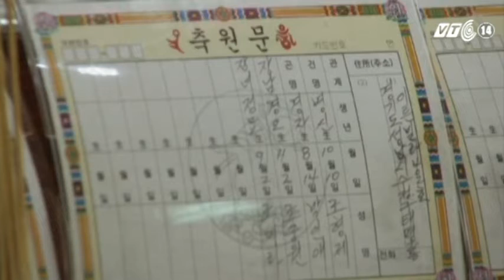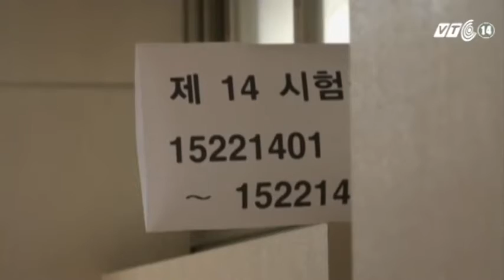(VTC14)_Phụ huynh Hàn Quốc tìm đến lời khuyên từ thầy bói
(VTC14) - Áp lực thi cử luôn là câu chuyện rất nóng tại Hàn Quốc. Trong khi các sĩ tử vật lộn chen chân tại một trong những kỳ thi vào đại học cạnh tranh nhất trên thế giới, thì bố mẹ các em cũng căng thẳng không kém. Nhiều phụ huynh giải tỏa căng thẳng bằng cách nhờ đến các thầy bói với mong ước rằng con mình sẽ chiếm được thế thượng phong trong kỳ thi trọng đại sắp tới.